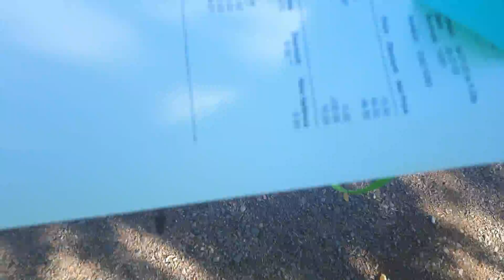Minnow after appointment update 09-27-2022